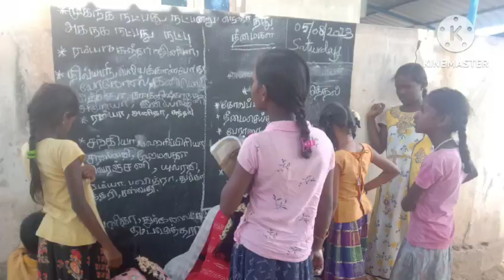27 August 2023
Video from Sivakumar  DIET